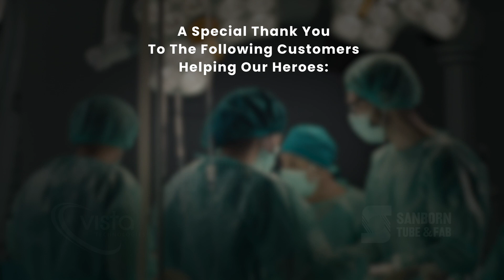Stepping Up to the Challenge of COVID-19, Powered by Manufacturing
Stepping Up to the Challenge of COVID-19, powered by manufacturing. Special thanks to
-- Boyce Technologies
-- Cadillac Products Packing Company
-- AmeriLux International LLC
-- Community Manufacturing Solutions
-- Dr. Vita
-- Fullerton Tool Company
-- Gasser Chair Company
-- GereMarie Corporation
-- Jensen Metal Products Inc.
-- Load King
-- Lakeview Industries
-- Micronova
-- Miller Weldmaster
-- National Plastics & Seals, Inc.
-- Pioneer Service Inc
-- Precision Edge Surgical Products Company LLC
-- Sanborn Tube & Fab
-- Superior Machine Inc.
-- Thompson Surgical Instruments
-- Vista Technologies